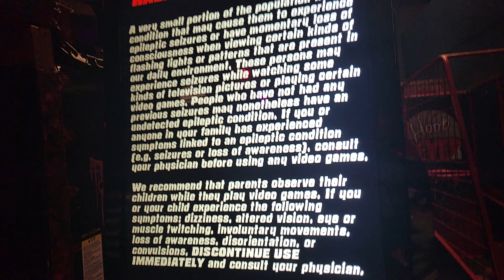SUPER Alpine Racer Arcade October Arcade Auction at BidderBros.com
October Arcade Auction at BidderBros.com